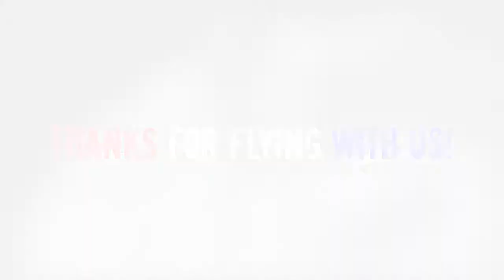Jetpack America Flight Video- Sam Dattola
Experience the wonders of jetpack flight with Jetpack America!

Stop Dreaming, Start Flying!